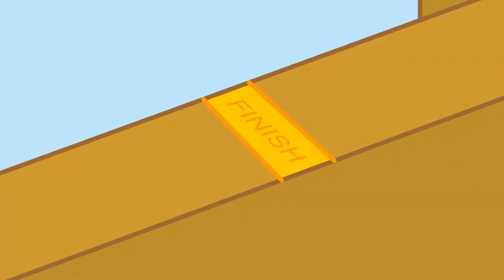[REUPLOAD] BFDI Corrupted Flash Edit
Reupload from Object Stupidity. His account got hacked by Logan.